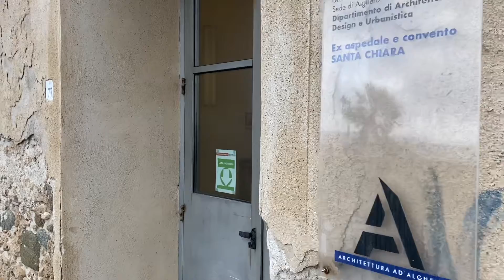Vent’anni Architettura ad Alghero, intervista col direttore Emilio Turco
Il Dipartimento di Alghero dell'Universita di Sassari festeggerà i suoi primi 20 anni con un ricco calendario di attività ed eventi a partire dai prossimi mesi. Attualmente sono quattro i corsi di laurea, a cui si aggiungerà in autunno quello di Design. L'intervista col direttore Emilio Turco.